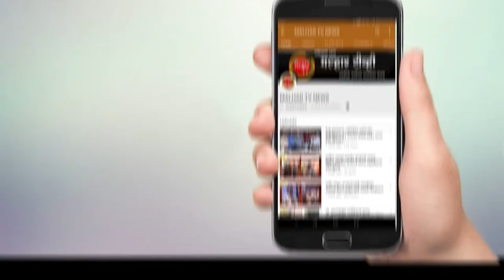जागतिक पर्यावरण दिनानिमित्त गाढी नदी साफसफाई मोहिम; आमदार प्रशांत ठाकूर यांचा मोहिमेत सहभाग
पनवेल(प्रतिनिधी)  जागतिक पर्यावरण दिनानिमित्त निसर्ग मित्र, पनवेल संस्थतर्फे आज (बुधवार, दि. ५)  चिपळे पूल येथे आयोजित करण्यात आलेल्या गाढी नदीच्या साफसफाईची मोहिमेत सिडकोचे अध्यक्ष आमदार प्रशांत ठाकूर यांनी सहभाग घेत सर्वांनी निसर्गाचे रक्षण करण्याच्या या प्रयत्नात सहभागी व्हावे, असे आवाहन केले.

           निसर्ग मित्र ही संस्था निसर्ग शिक्षण, निसर्ग संवर्धन, गिर्यारोहण अशा अनेक पातळ्यांवर निसर्गाच्या संवर्धनाचे काम करत आहे. पनवेलमधील गाढी नदीला वाचवण्याचा प्रयत्न ही संस्था या वेळी करत आहे. हे काम फक्त निसर्ग मित्र संस्थेचे नसून आपल्या सर्वांचे आहे. जर आपण आपल्या नद्या व निसर्ग वाचवू शकलो नाही, तर नद्यांचे रूपांतर गटारात होईल व त्याचा परिणाम मानवाला सहन करावा लागेल. त्यामुळे भविष्याचा विचार करून सर्वांनी निसर्गाचे रक्षण करण्याच्या या प्रयत्नात सहभागी व्हावे.  आपले आजचे प्रयत्न उद्याच्या पिढीला नक्कीच लाभदायक ठरतील, असेही आमदार प्रशांत ठाकूर यांनी या निमिताने आवाहन केले आहे.

           या मोहिमेत आमदार प्रशांत ठाकूर यांच्यासह निसर्ग मित्र संस्थेचे पदाधिकारी, कार्यकर्ते, प्रभाग समिती अध्यक्ष संजय भोपी, नगरसेवक संतोष शेट्टी, जिल्हा परिषद सदस्य अमित जाधव, पंचायत समिती सदस्य भूपेंद्र पाटील, पंचायत समिती सदस्य राज पाटील, युवा नेते प्रमोद भिंगारकर, शेखर शेळके,  उपसरपंच किशोर सुरते, डी. के. भोईर, सचिन गायकवाड, मोतीलाल कोळी, नाना पालकरयांच्यासह कार्यकर्ते सहभागी झाले होते.